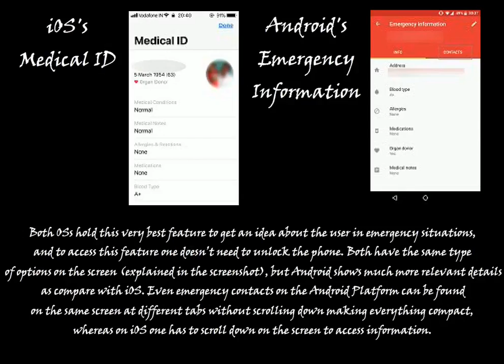Android & iOS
Related Blog - 3 Additions in iPhone X that you must know before pre-ordering it!